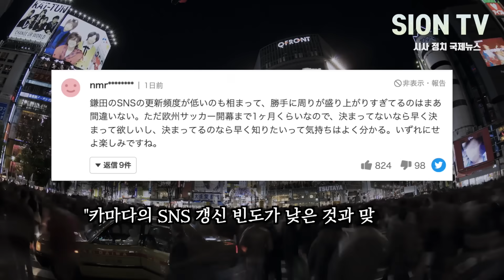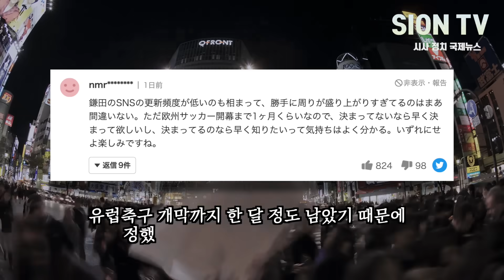"조규성 날아올랐다!" 롤모델 따라했더니 기량 급상승/(속보)이강인 부상 정도 현지 보도 내용